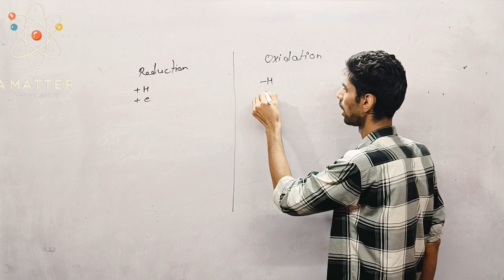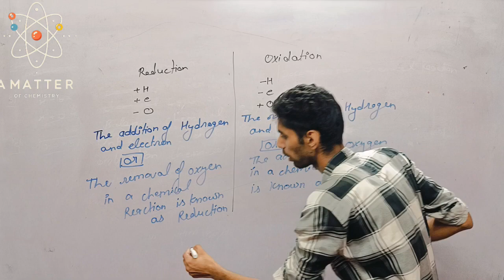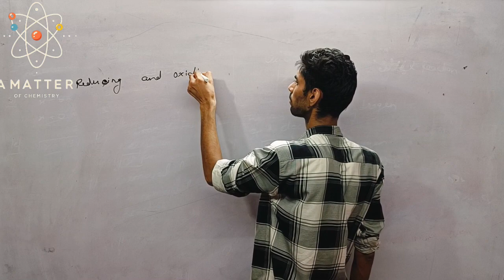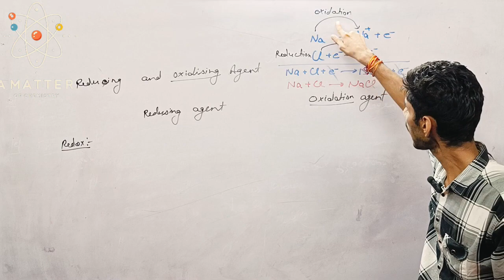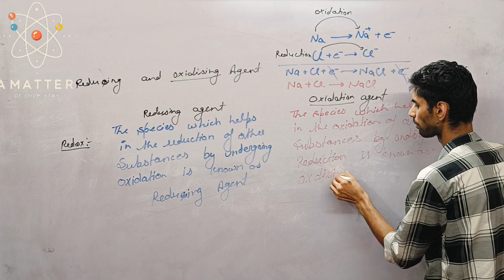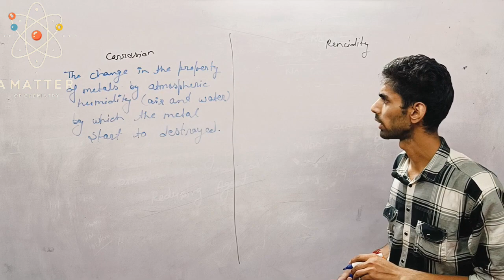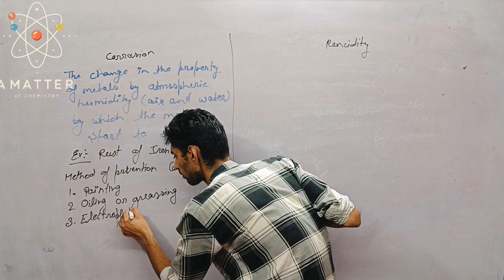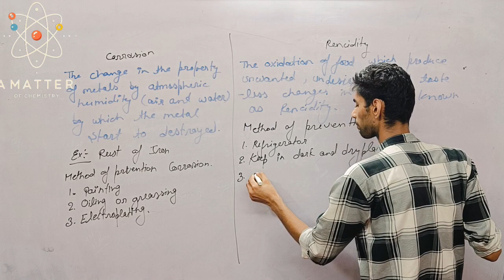"🔥 Ace Your Exams! 🎓 The Final Showdown: Class 10 Chemical Reactions & Equations 🧪💥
Tags Used :-

1. class 10 chemical reactions and equations most important questions
2. class 10 science chemical reactions and equations most important questions
3. chemical reactions and equations class 10 most important questions 2024
4. chemical reactions and equations class 10 most important questions pw
5. chemical reactions and equations class 10 most imp questions
6. chemical reactions and equations class 10 most important topics
7. ch 1 chemical reactions and equations class 10 most important questions
8. chemical reactions and equations class 10 most important questions science and fun
9. most important questions of chemical reactions and equations class 10 chemistry chapter 1 ncert
10. chemical reactions and equations class 10 chapter 1 most important questions
11. chemical reactions and equations class 10 important questions with answers
12. chemical reactions and equations class 10 important questions pdf
13. chemical reactions and equations class 10 important questions for exam
14. chemical reactions and equations class 10 previous years important questions
15. chemical reactions and equations class 10 expected important questions